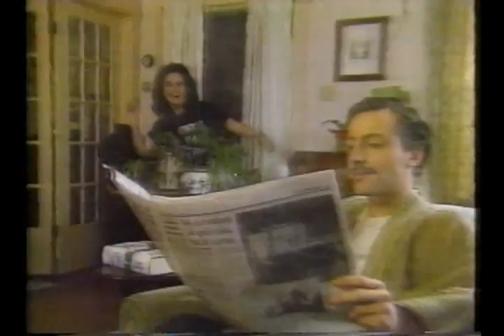Karen Campbell, Kids In The Hall, and a Potato Sketch from Pilot 1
Famed comedy troupe The Kids In The Hall (produced by Lorne Michaels of Saturday Night Live) are featured in a segment from CBC TV's national show Pilot 1 starring Karen Campbell. also Stu Jeffries and Paul Dean frm/Loverboy...:)

This collection of clips also features the Potat-ohz sketch, and a few other assorted goodiez!  Enjoy!